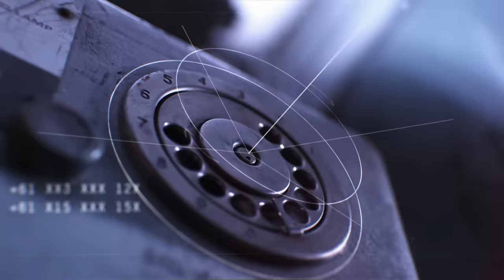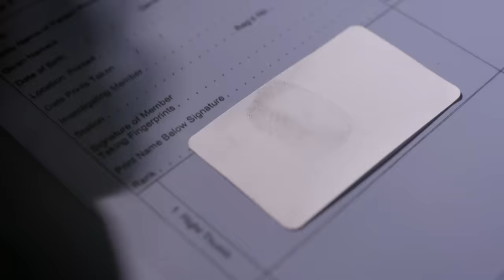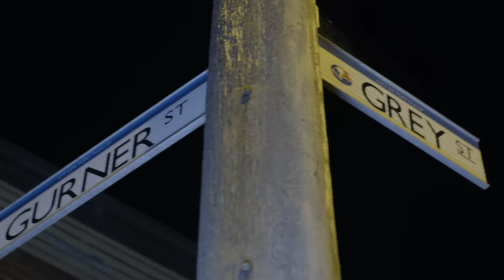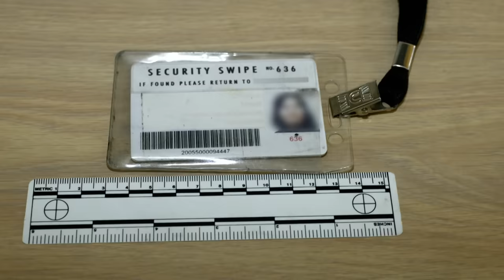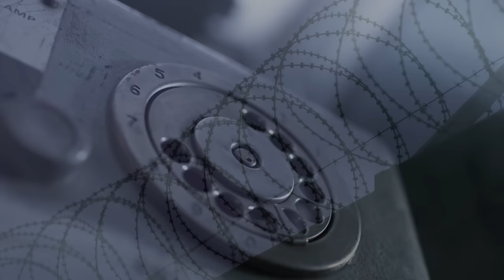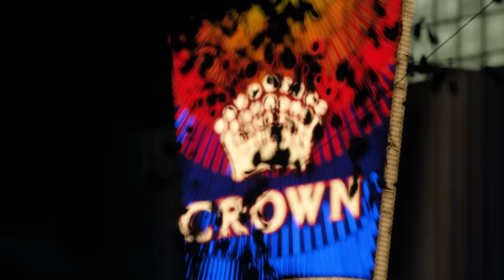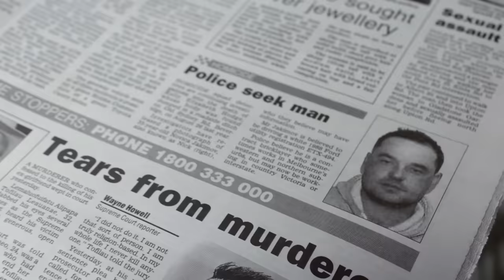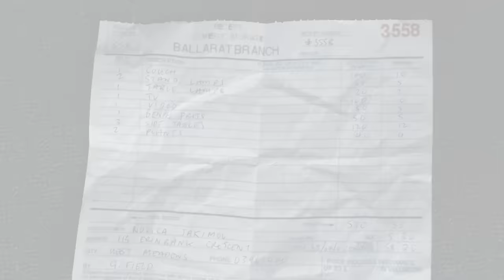A Murder Case that was IMMENSELY Frustrating | Murder Calls | Australian Crime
When Kelly Hodge's body was found discarded on the side of the road, it would lead to one of Victoria Police's most frustrating cases. Countless suspects were dismissed, but just when it seemed like the real killer would get away, one phone call would change everything.